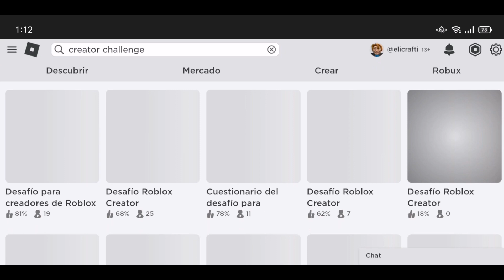items gratis de eventos antiguos en roblox 2023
Hola chicos espero les gusten estos 15 ítems gratis no se por cuánto tiempo van a estar disponibles pero ya tienen bastante tiempo aún así aprovechen porque no se sabe cuándo podría desaparecer pero bueno espero disfruten éstos videos de roblox quiero ser más constante y traer más contenido si les gusta dejen su like y suscribanse para crecer más en YouTube

Aqui les dejo la musica que
utilice en el video ↘️⬇️↙️

Y aquí les dejo los juegos de roblox para conseguir los ítems gratis ↘️⬇️↙️